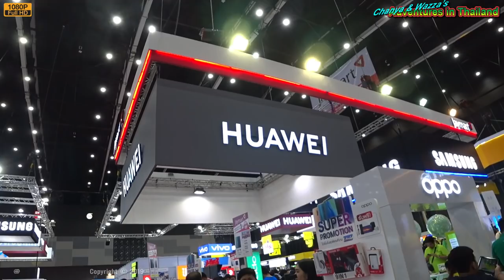All the "pretties" at the Mobile Expo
It's always a treat to visit these Thailand Expo's even if it is only to see the "pretties" that draw the crowds. They can really be distracting that's for sure.

Yes, it's that time again when all the pretties show up for the Mobile Phone Expo at the Bitec Centre. I certainly wasn't disappointed this time around. The girls on the Banana IT stand looked sweet in their yellow outfits.
I was looking for a phone upgrade because I recently bought a Huawei P30 Light about 2 weeks before Trump announced the veto. This meant Google was prevented from shipping Android updates to Huawei to support their phone products. Let's face it, the real issue is they are making great phones at really great prices and threaten the mobile phone business in America especially Apple. Even odder still is that Apple phones are also made in China, but Trump and his cronies are just a bunch of wankers!
After wandering around and checking out all the pretties, I did settle on a new phone called the RealMe which is made by Oppo. I've now been using it for a week and it really works well and at 11,000 baht, I think it is a real contender in this market place.

I chose early retirement over working the 40 40 40 plan and now I'm living stress-free as an Aussie expat living in Thailand with my Thai girlfriend. Our Video Blog covers the typical things we find ourselves doing as we build our life together living in the suburbs of Bangkok. My fiancée is a post-op ladyboy and we have been together since 2009. I finally moved to Thailand in September 2016 because the 8 years of travelling to see her were taking its toll. We hope we will give you a unique perspective on Thailand life and lifestyle as we go about our daily life and sometimes explore the Land of Smiles. Pop on over to our channel, and if you like what you see, pop a click on the Subscribe button so you can catch the latest videos on your YouTube feed.

You are more than welcome to visit my friend Dan's website where you will find additional videos from around Thailand

You can also visit us at The Thailand Vlog Hub facebook group which is a community I'm building to support the Thailand Vlogging scene